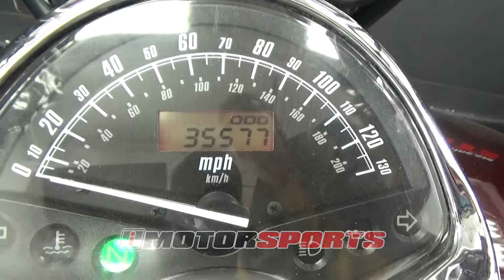2007 Honda VTX1300R A4149 @ iMotorsports